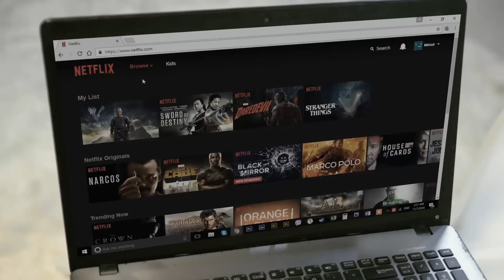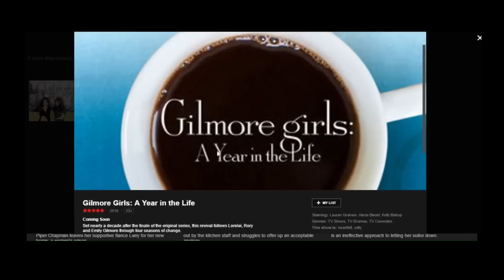How to Choose What To Watch on Netflix? (JSYK)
Pick the right GlobeNetflix show to binge-watch this holiday season!🎄

Just So You Know is your go-to channel for everything GlobeBroadband!